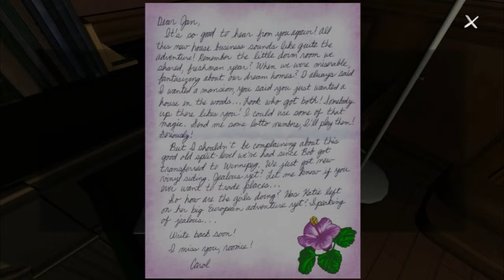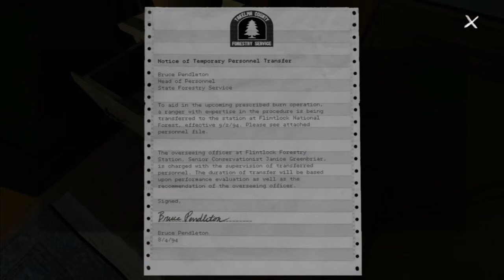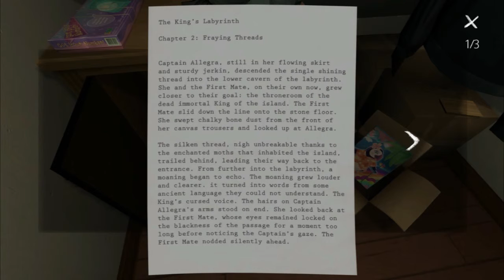Gone Home -3- Best music EVER!!